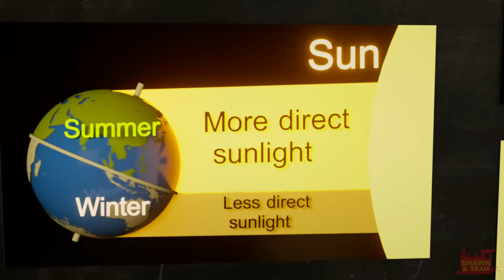Learn Seasons (SPANISH) - La aventura de las estaciones con Shawn y su equipo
Su hijo aprenderá sobre las cuatro estaciones y el clima con Shawn y su equipo.
También hay un adelanto de nuestra próxima serie animada llamada “Juguetes” que presenta a Max y el Tren brillante.

Durante una clase sobre las estaciones, Speedy se duerme y sueña que él y Shawn llegan al laboratorio de Rusty.
Rusty inventó un dispositivo inusual llamado el Cambiador de estaciones que puede cambiar las estaciones.
Mientras entregan el dispositivo, los dos amigos accidentalmente lo activan y aprenden sobre cada estación.
Después de que Speedy se despierta de su sueño, Donald el tren le explica cómo cambian realmente las estaciones.

Your child will learn about the four seasons and weather with Shawn and Team.
During a class about seasons, Speedy falls asleep and dreams that he and Shawn arrive at Rusty's lab. Rusty has invented an unusual device called the Seasons Changer that can change seasons. While delivering the device, the two friends accidentally activate it and learn about each season. After Speedy wakes up from his dream, Donald the train tells him how seasons really change.